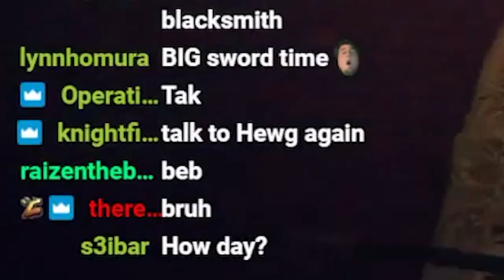Connor's Monkey Attention Span Strikes Again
Monke can't deal with talking in video games